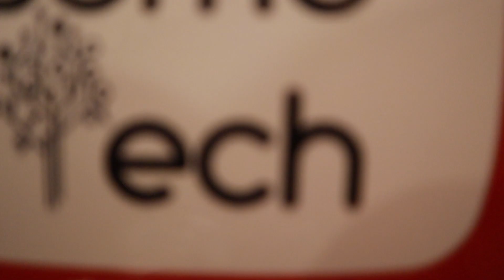allocacoc flashlight ✅ Lanterna recarregavel USB Luz Noturna LED 600 lumens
Já conheces a lanterna da allocacoc - FLASHLIGHT? Uma lanterna recarregavel USB que é também uma luz noturna! LED com 600 lumens, podes utilizar como lanterna recarregavel bicicleta. Seja para leitura ou como luz noturna led para quarto, a allocacoc flashlight responde a qualquer necessidade em termos de iluminação!

🔔 Activa o SINO para ALERTA de NOVO vídeo
👍 Dá LIKE!